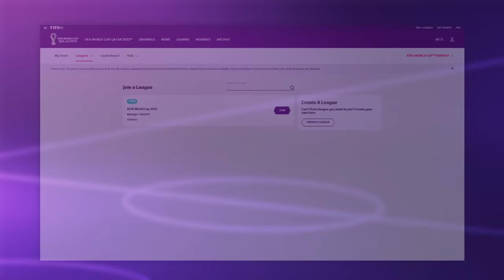ითამაშე FIFA Fantasy ალტას ლიგაში და მოიგე პრიზები